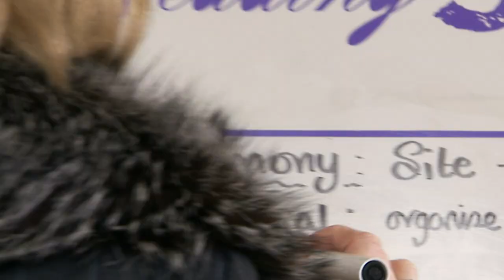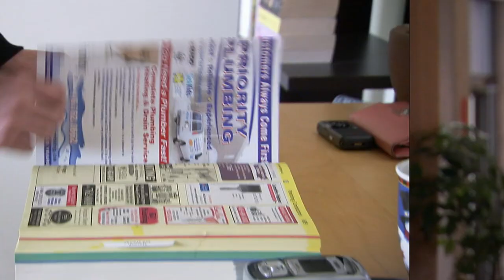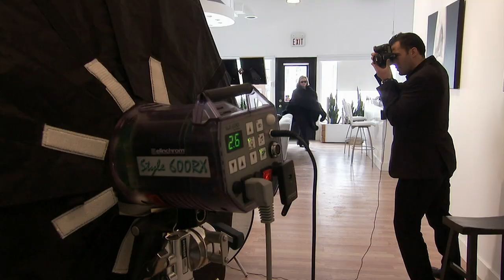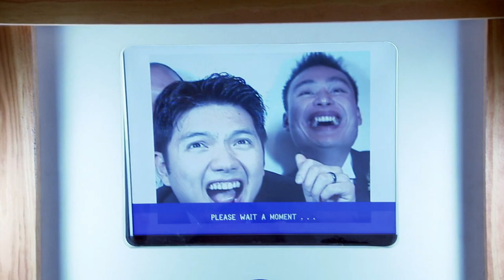Chinese Wedding Or Indonesian Bash? - Wedding SOS 313 - Dragon Wedding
Bretina wants a traditional Chinese wedding…  But her Indonesian fiancé René doesn’t.  With just ten days to go, can Jane get the couple to compromise, get their families to stop breathing fire, and make their ‘wow factor’ wish come true? --